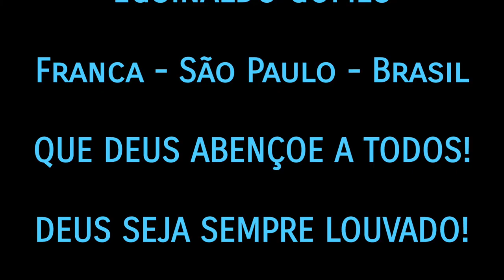JÁ DEU TUDO CERTO! - MENSAGEM DE FÉ E ESPERANÇA - BELAS MENSAGENS